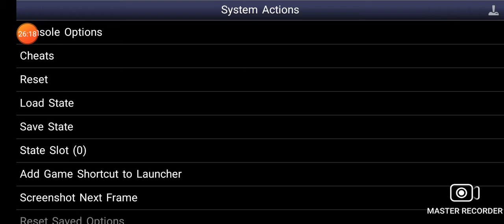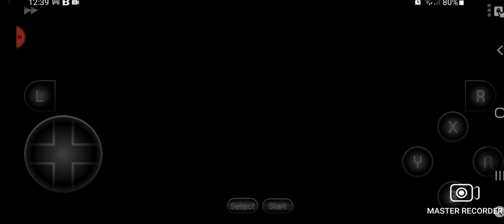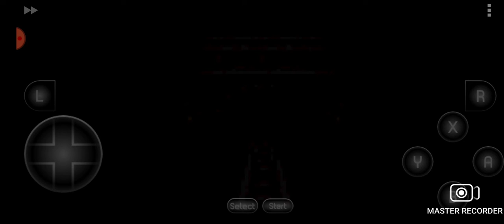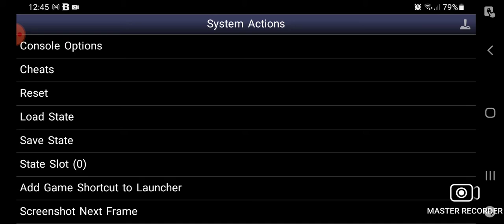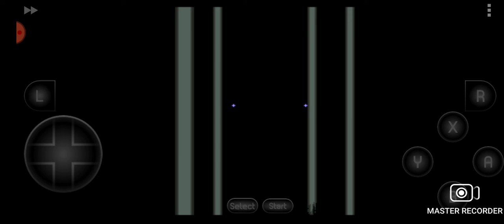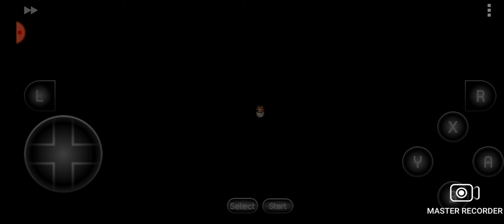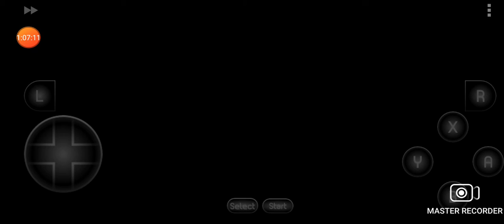The Final Fantasy Marathon- Final Fantasy 6 part 9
In this episode, I sneak into Vector and sneak into the Magitek Research Facility. I fight through the many battles within the research facility and find Ifrit and Shiva. They explain about the countless espers within the facility, and join the party. I then fight multiple bosses and discover the Empire's plan to continue using espers for power. After escaping the facility, the party regroup and return to Terra, where she remembers her past and explains what Emperor Gestahl did around 20 years ago. I hope you enjoy :)

Master Recorder